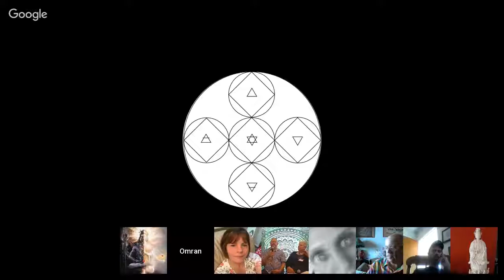𝐂𝐡𝐚𝐧𝐧𝐞𝐥𝐢𝐧𝐠 :: Fendorian Council ״Upcoming Events, Great Changes on Earth״ . Aug 5, 2017